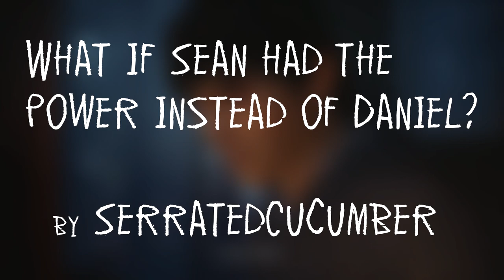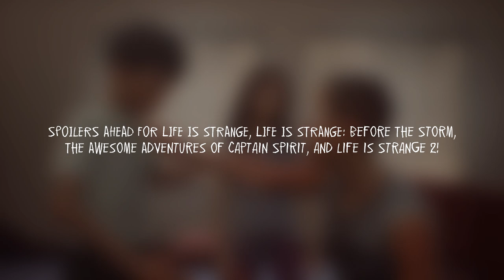What if SEAN had the power instead of Daniel? - A Life is Strange 2 Theory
Hope you guys enjoy this one! What would have happened to the Diaz brothers, if Sean had the power instead of Daniel? :o